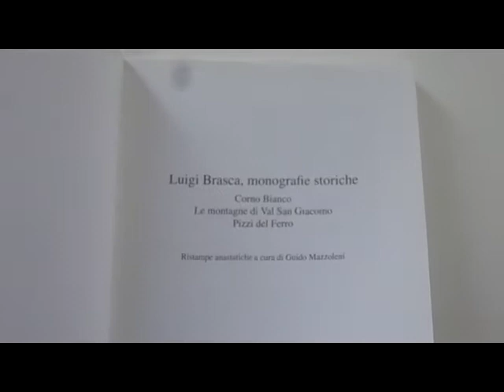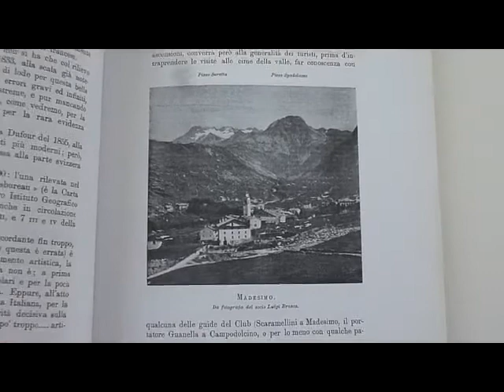Luigi Brasca. Monografie storiche. Libro dedicato alla montagna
Monografia. Luigi Brasca, monografie storiche. Corno Bianco. Le montagne di Val San Giacomo. Pizzi del Ferro. Ristampa anastatica.